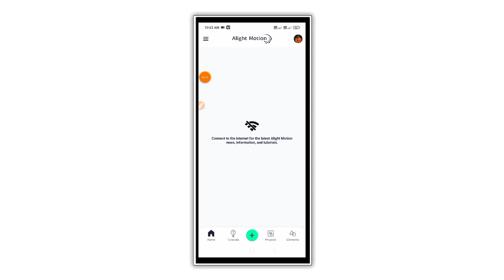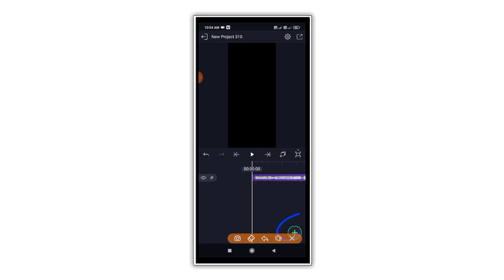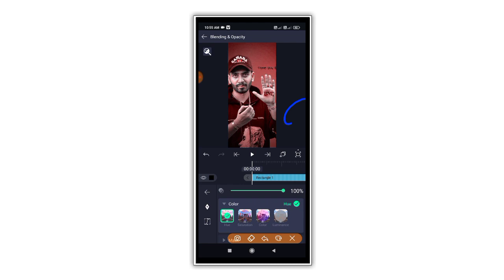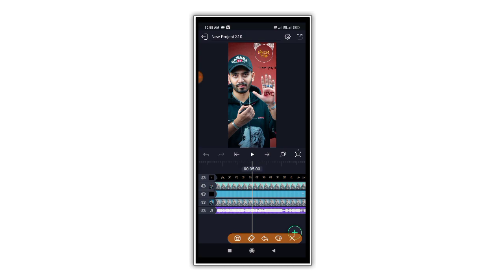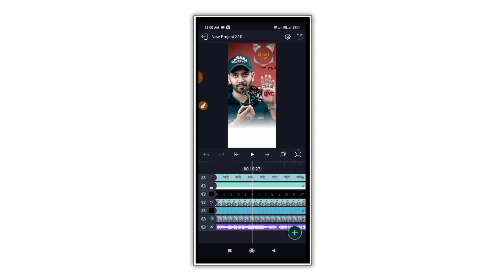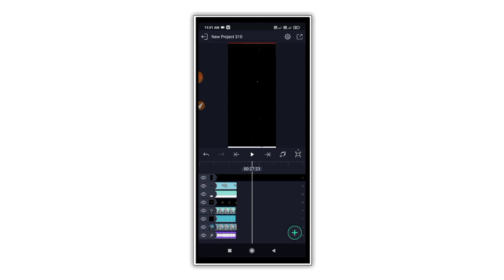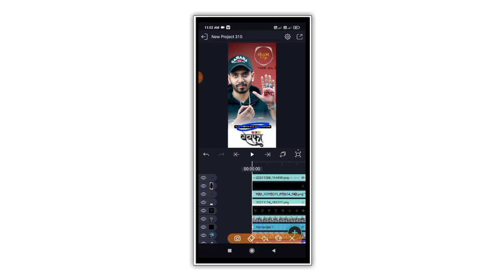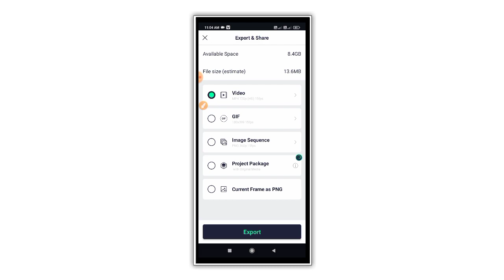એકદમ નવી ઇફેક્ટમાં સ્ટેટ્સ બનાવતા શીખો||alight motion status editing gujarati||kdk editing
New Gujarati Status Editing Alight Motion || Alight Motion Video Editing || Gujarati Status Editing

કોઈ પણ મિત્ર મારુ મટીરીયલ વાપરી ફરીથી વિડિઓ અપલોડ કરશે cipyright strickઆપવા માં આવશે

olny સ્ટેટ્સ એડિટિંગ કરી શકો છો

KDK EDITING

ઓલ મટીરીયલ ટેલિગ્રામ
ટેલિગ્રામ લિંક

મારી નવી ચેનલ લિંક.

Teligram grup link 👇👇👇
kdk editing 🔥👑🔥